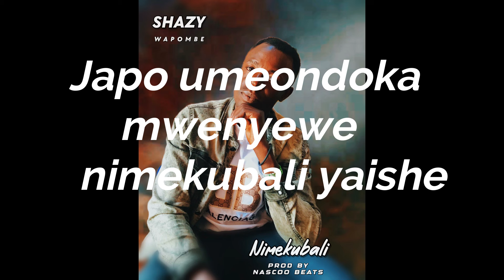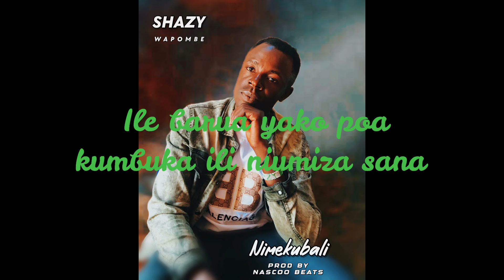Shazy Wapombe_-_Nimekubali Yaishe Official Lyrics Video By Dj Sha Serengeti.💘